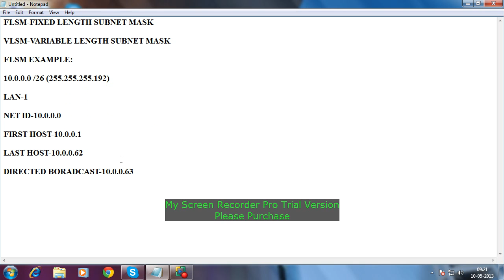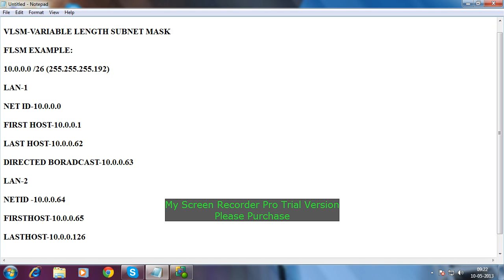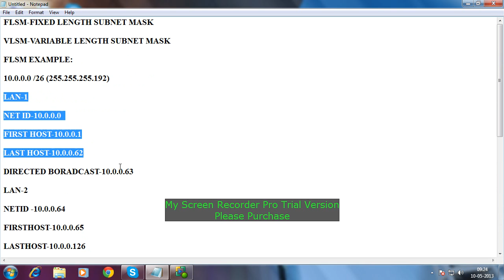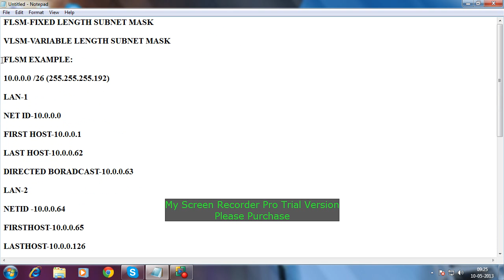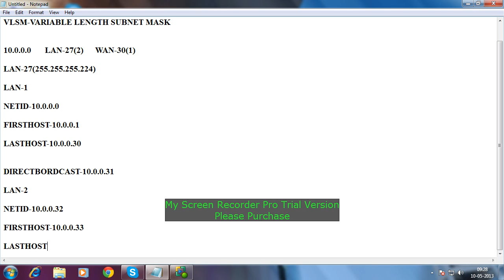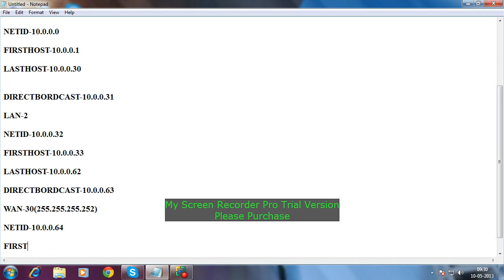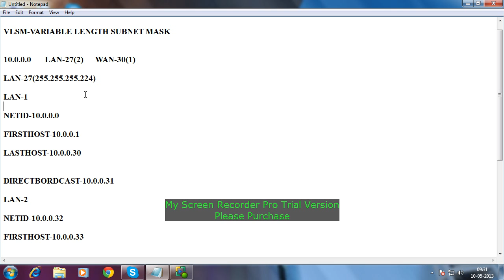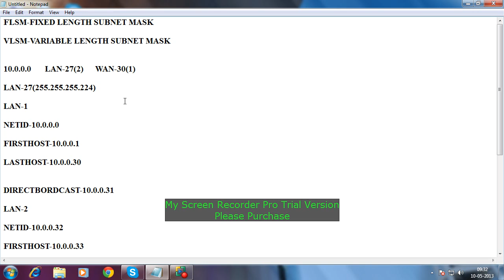FLSM AND VLSM IN TAMIL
FLSM AND VLSM CONCEPT IN TAMIL